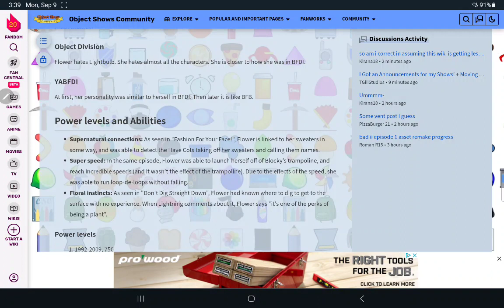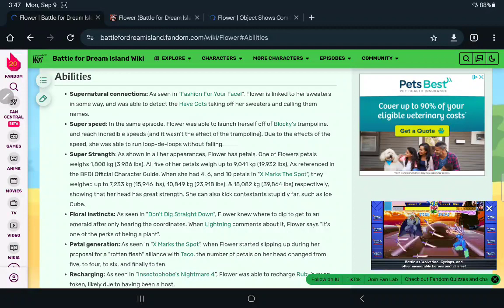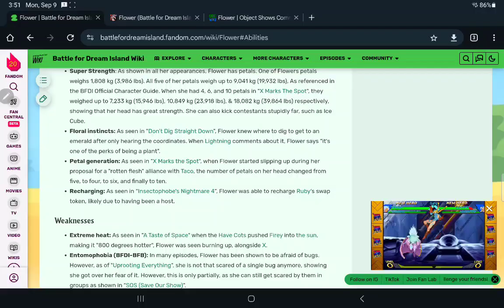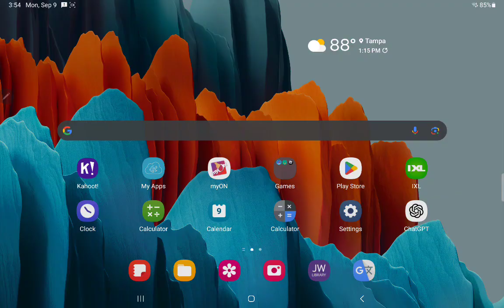BFDI/BFDIA/BFB/TPOT: FLOWER'S POWERS